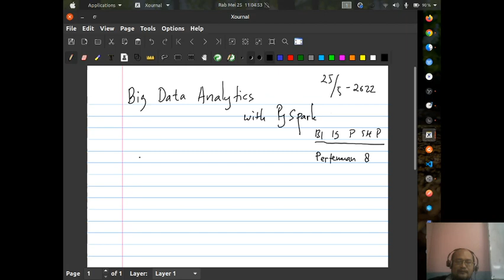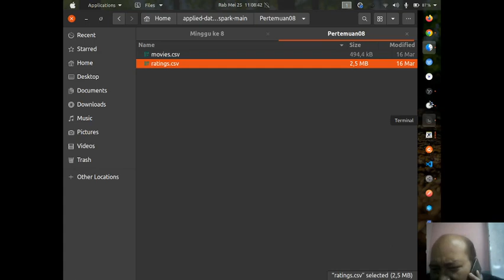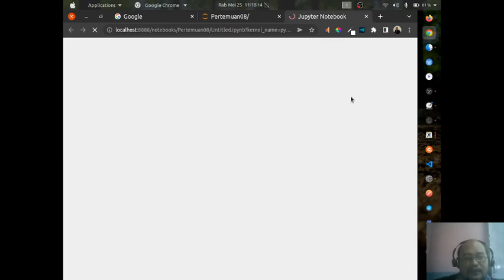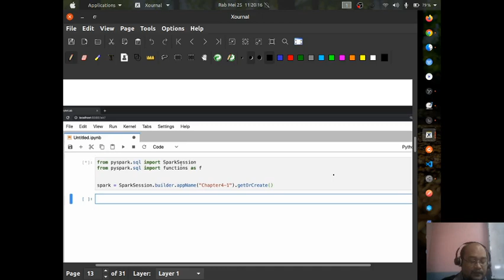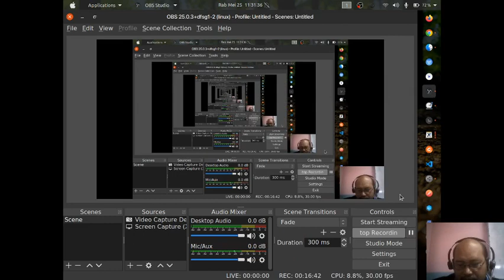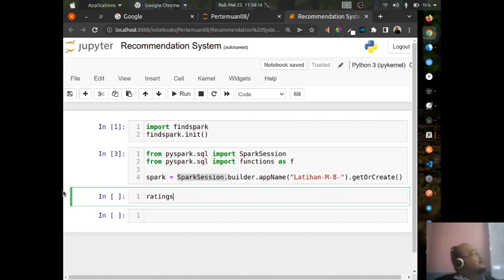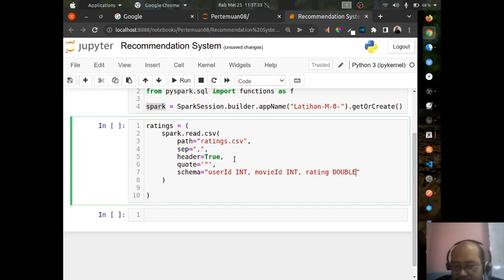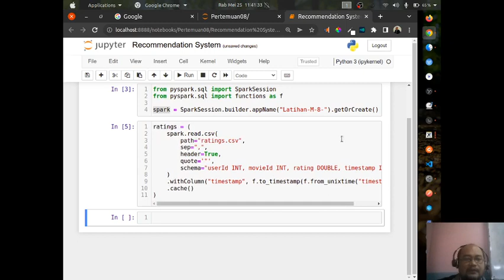BDA M 8 P Part 1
Membahas Recommendation System menggunakan PySpark